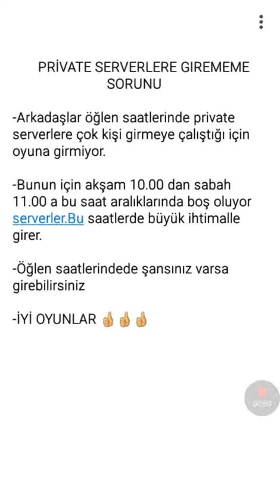PRİVATE SERVERLERE GIREMEME SORUN |Clash royal - Clash of Clans